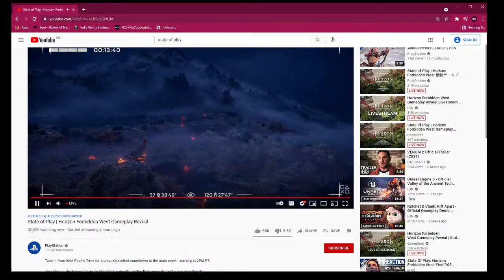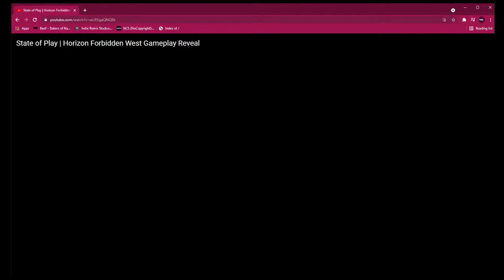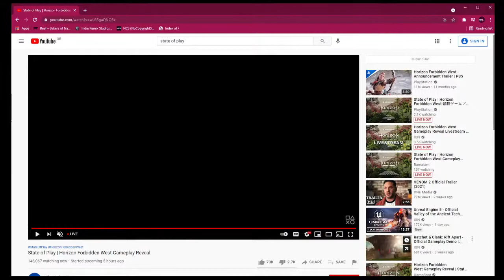State of play - Two fan boys watch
state of play! - Horizon Forbidden west - we watch some footage and fan boy about it, because you don't get that on your Xbox game pass.